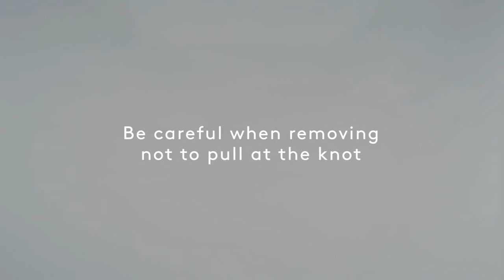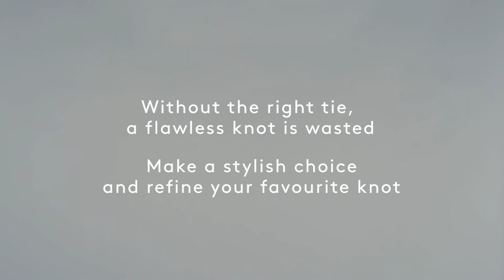How To: Tie a Tie - Half Windsor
Without the right tie, a flawless knot is wasted. Make a stylish choice and view our full range online now